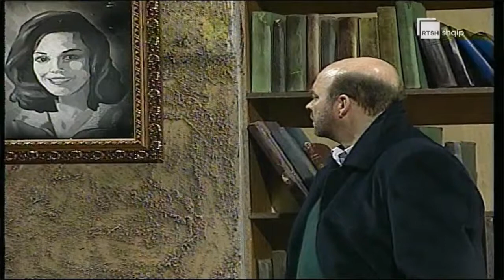Kapitulli i Dyte Teater Shqipter 2014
Teatër, 2014. Director: Mehmet Xhelili; Starring: Ndriçim Xhepa, Luiza Xhuvani, Olta Daku, Helidon Fino. Mbështetur në historinë e Sheridan Morley, shkrimtar dhe filozof, bashkëkohës i autorit. Një komedi sa dramatike aq edhe aktuale, pasi trajton probleme të shumta që na shoqërojnë në jetën e përditshme si dhe raportet në çift.